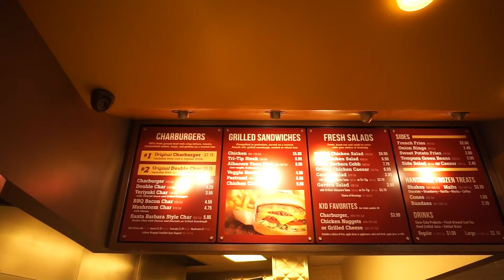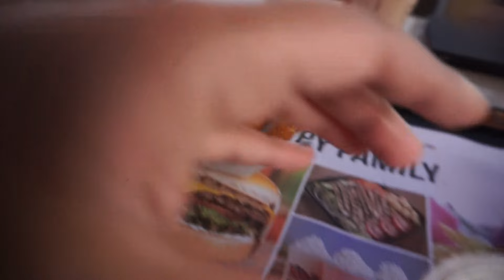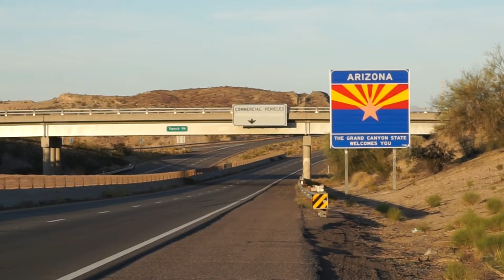ROADTRIP DAY 1: HAWAII TO CALIFORNIA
🎥  GEAR WE USE:
Vlog Camera:
Sony a5100
Better Package Deal
Photography Camera:
Canon 5D Mark IV body
Canon 5D Mark IV with EF 24-105mm Lens Kit
Great Everyday Lens 50mm
Wide Lens 11-16mm
Zoom Lens 75-300mm
Drone:
What we used (starter)
What we use now (4K)
Waterproof Camera:
GoPro Hero 4
The Grip
Extras we use:
Manfrotto Tripod
Lowepro Flipside Trek Backpack
Joby Gorilla Flexible Tripod